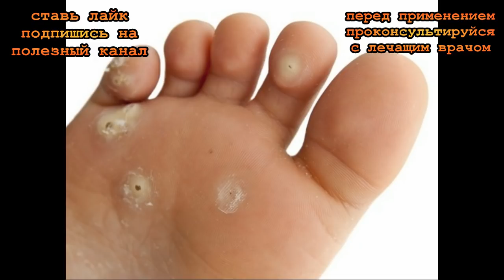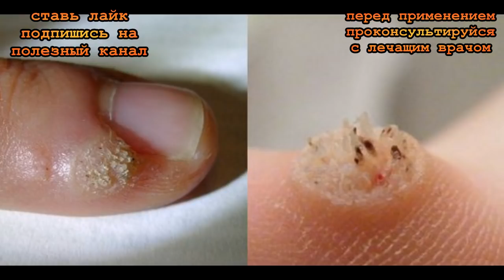★Яблочный уксус от БОРОДАВОК. Касторовое масло и сода от РОДИНОК. Хрен и уксус от ПИГМЕНТНЫХ ПЯТЕН.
В этом видеоуроке ты узнаешь как бороться с бородавками, родинками, пигментацией кожи.
Несовершенства кожи могут доставлять много дискомфорта и рождать комплексы. Гормональный дисбаланс и изменение образа жизни являются наиболее частыми причинами таких проблем, как бородавки, пигментация, расширенные поры и родинки.
Для устранения данных несовершенств ты можешь обратиться к косметическим и аптечным средствам. Однако  мы  советуем тебе обратить внимание на натуральные средства, которые вернут твоей коже красоту и здоровье. Конечно, как и перед любым лечением тебе стоит обратиться к врачу, ведь часто кожные проблемы могут свидетельствовать о более серьезных нарушениях в организме.

Все картинки взяты из открытых источников интернета.